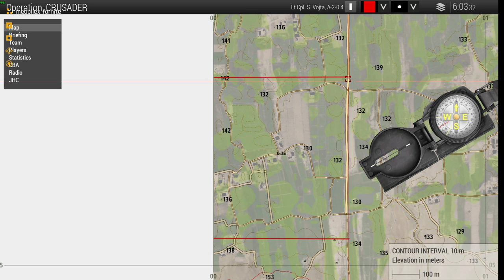|| 4IB || Operation CRUSADER Day 11 - JTAC